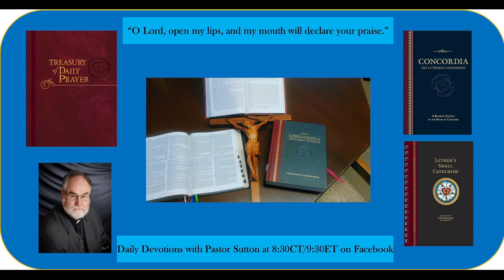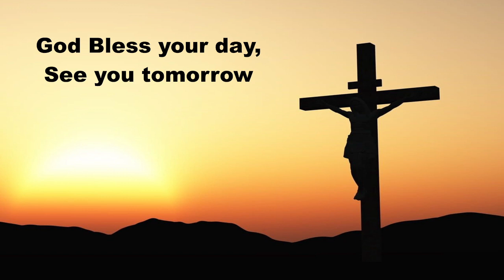Daily Devotions Thursday December 8, 2022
Daily Devotions Wednesday December 8, 2022
Hymn  730 What Is the World to Me
Psalm 11; Isaiah 24:14-25:12; Prayers for ourselves, and others this Thursday